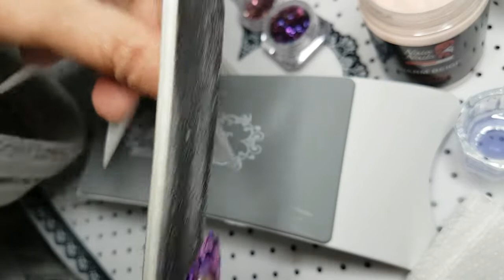Watch me do my nail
Hi in this video I sculpted my nails using all of Naio Nails products, I sculpted a thin layer of the clear acrylic powder, extended my nail bed into a V using warm beige, Then using the pigment Flakes & the chrome Triangles from naio nails, I encapsulated them in the clear acrylic powder. all the products I used were purchased from Naio Nails website...
KirstyMeakin inspired me with this video.
if you have any suggestions of what you would like to see in my videos, leave a comment below, and also if you like this vid please show your support by subscribing, sharing, and click the thumbs up thank you for watching and supporting me. as I said in my last video if I get 500+ subscribers I will start a give away, but you must be subscribed to my channel.
until my next video Bye for now...
PRODUCTS USED
(warm beige cover acrylic powder)
crystal clear acrylic powder
(Maximum adhesion liquid)
(Glitter set 10)
kilinsky sable brushe size 10
(Nail files)
and I used 99% rubbing alcohol, from eBay...

Started YouTube 7th December 2018 & started acrylic nails on 28th October 2018. 🤗💋
follow me through my journey...